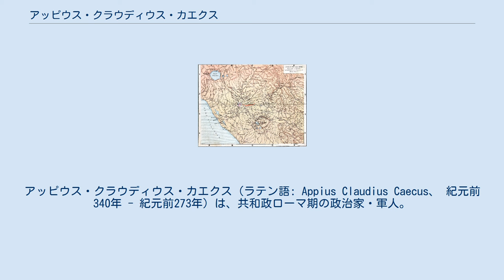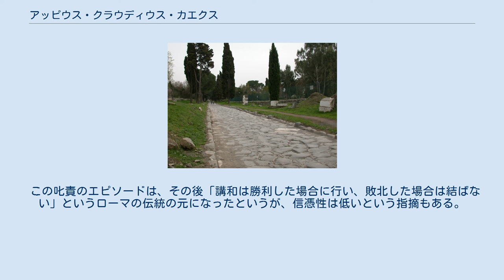アッピウス・クラウディウス・カエクス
アッピウス・クラウディウス・カエクス（ラテン語: Appius Claudius Caecus、 紀元前340年 - 紀元前273年）は、共和政ローマ期の政治家・軍人。
クラウディウス氏族のパトリキ (貴族)系出身。
二つ名の「カエクス」は「盲目」の意である。
 紀元前349年の執政官 (コンスル) アッピウス・クラウディウス・クラッスス・インレギッレンシスの孫である。
クラウディウス氏族は初代アッピウス・クラウディウス・サビヌス・インレギッレンシスがローマに移住して以来、代々弁舌に優れ、プレブス (平民)の敵として描かれており、彼にもその側面が見て取れる。
 ローマ共和制偉人伝によると、アッピウス・クラウディウス・カウデクスはカエクスの弟であるという。
 また、スエトニウスはティベリウス伝の中で、ティベリウスの先祖は父方母方共にカエクスの子であり、その名前をティベリウス・ネロとアッピウス・プルケルであるとしているが、その内容には矛盾があり、全幅の信頼は置けない。
 アッピア街道 アッピア水道 アッピウスは、第二次サムニウム戦争中の紀元前312年、ガイウス・プラウティウス・ウェノックスと共にケンソルに就任した。
彼は下層階級の支持を得るために、いくつかの政策を打ち出した。
まず、解放奴隷の息子をローマ市民とし、彼らが元老院に入れるようにした。
さらに、土地を所有しない無産市民をトリブス民会に割り振り投票権を与えた。
これらの政策は下層階級の不満を抑制し、戦争遂行のために必要な税金や労役を彼らに負担させることが可能になった。
 しかしながら、これらの改革はアッピウスがプレブスと戦う上で支持者を増やすためとの考察もある。
スエトニウスのティベリウス伝では、ドルススがクラウディウス氏族でイタリアを支配しようと画策したとの記述があるが、これは紀元前450年と紀元前249年の出来事の間に置かれており、ドルススではなくカエクスのケンスス（国勢調査）を指すものと考えられている。
ディオドロスは、アッピウスが全市民に望み通りのトリブスとケントゥリアにおけるクラシス（階級）への登録を許可したとしているが、これに対する一般市民やパトリキの反感が相当のものであったことは、ディオドロスだけでなくリウィウスも記している。
 リウィウスが「広場の徒党」と (苦々しく)呼ぶこれらの無産市民は、紀元前304年にケンソルを務めたファビウス・マクシムスによってローマ市内の4つの都市トリブスに押し込められる事になり、人々に非常に感謝されたファビウスはマクシムスの尊称を贈られたという。
恐らくアッピウスは、ローマ市内だけでなく農村部に居住し、資産を蓄えつつあった解放奴隷を取り込むことで彼らの支持を集め、トリブス民会での影響力を増したが、彼らがケントゥリア民会や軍務の上で重要な地位を占めることはなかったと考えられている。
 更にアッピウスの業績としては、ローマ帝国における全ての街道の模範であり「街道の女王」と称された、アッピア街道の敷設が挙げられる。
加えて彼はローマ初の上水道であるアッピア水道をも建設しており、「インフラの父」と呼ばれるローマ人の中でも特筆されるべき偉大な人物といえる。
ティトゥス・リウィウスによると、元老院議員の選出方法で恨まれたため同僚が辞職した後、一人で建設を成し遂げたという。
 しかし、ユピテル神殿での儀式に欠かせない笛吹たちの権利を制限したため、彼らの怒りを買ってストライキに発展した事件も起こっている。
 辞任拒否 ケンソルの任期は、紀元前434年の独裁官アエミリウス・マメルキヌスの定めたアエミリウス法によって、従来の5年間から1年半に短縮され、長い間それが守られてきた。
しかしアッピウスは任期が過ぎ同僚のプラウティウスが辞任しても、自らは辞任しようとせず、アエミリウス法はその当時のケンソルに対してのみ効力を持つものであり、その後のケンソルや自分には無効であると詭弁を弄し、護民官プブリウス・センプロニウスと対立した。
センプロニウスは過去の様々な事例をひいて説得しようとしたが、無理とわかるとアッピウスの逮捕を命じた。
しかし10人の護民官のうち3人がそれに反対したため、人々の反感のなかアッピウスはケンソルを務め続けたという。
 更に彼はケンソル職にありながら執政官選挙にも立候補したた...